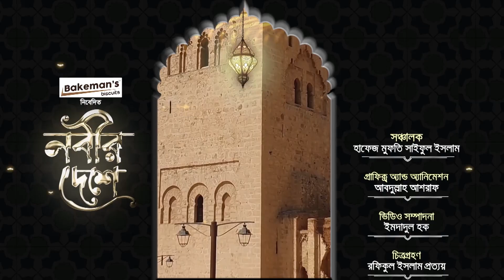নবীর দেশে | আব্দুল্লাহ ইবনে আব্বাস রা. এর স্মৃতি বিজড়িত তায়েফ নগরী | Ep - 10 | Saiful Islam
নবীর দেশে | আব্দুল্লাহ ইবনে আব্বাস রা. এর স্মৃতি বিজড়িত তায়েফ নগরী | Ep - 10 | প্রামান্য অনুষ্ঠান  | Saiful Islam